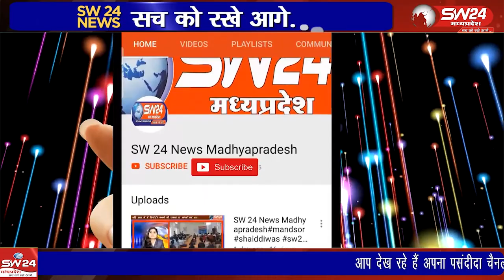एक शादी न केवल परिवार बल्कि समूचे गांव के लोगो के उत्साह का कारण बनी हुई है।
एक शादी न केवल परिवार बल्कि समूचे गांव के लोगो के उत्साह का कारण बनी हुई है। यहां दो परिवारों द्वारा अपनी संतान की तरह पाले गए बछड़ा, बछड़ी की शादी कराई जा रही है